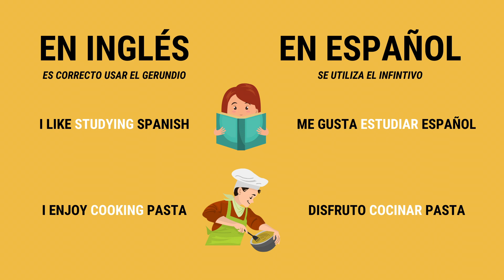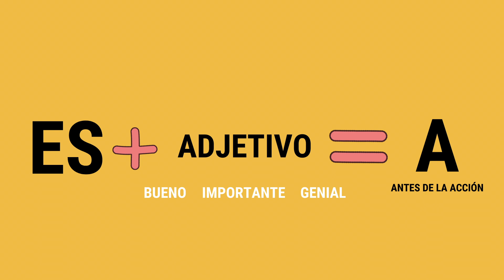You DON'T want to make these 3 MISTAKES in SPANISH -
These mistakes are not obvious, so you might have said these things in the past. In this Spanish lesson, we help you correct 3 common Spanish mistakes learners make so that you can speak Spanish confidently and sound more like a native Spanish speaker.